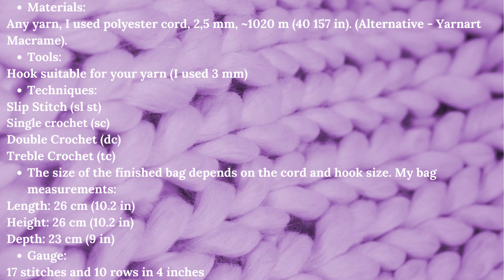Granny Square Bag | How To Crochet Tote Bag | Crochet Market Bag/Shopper Bag/Beach Bag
This classy sturdy crochet bag can be used in 4 seasons! It’s huge size can fit everything you might need! Crochet tote bag can be used as a shoulder bag or a handbag. Crochet pattern is easy to customize, adjusts to any size!
Let’s crochet a stylish and functional bag together!

Materials:
Any yarn (I used polyester cord, 2,5 mm, ~1020 m (40 157 in). (Alternative - Yarnart Macrame).
Tools:
Hook suitable for your yarn (I used 3 mm)
Techniques:
Treble Crochet (tc)
The size of the finished bag depends on the cord and hook size. My bag measurements:
Length: 26 cm (10.2 in)
Height: 26 cm (10.2 in)
Depth: 23 cm (9 in)
Gauge:
17 stitches and 10 rows in 4 inches

Timecodes:
00:00 - Intro
00:44 - Row 1
02:26 - Row 2
05:42 - Row 3
10:57 - Row 4
14:34 - Row 5
16:57 - Row 6
17:45 - Make the sides
19:04 - Create the handles